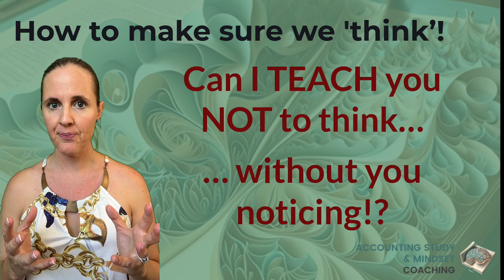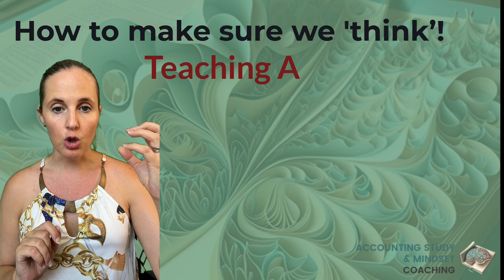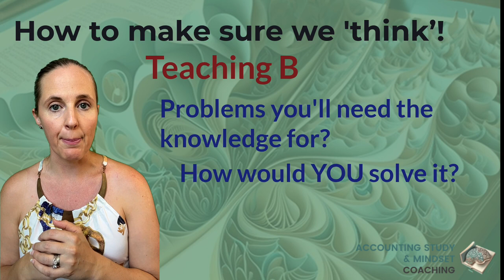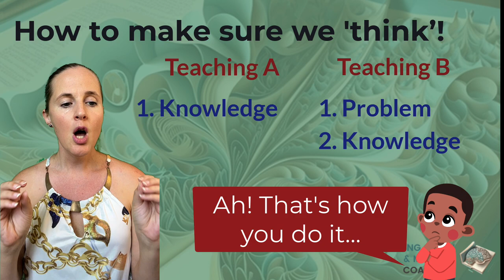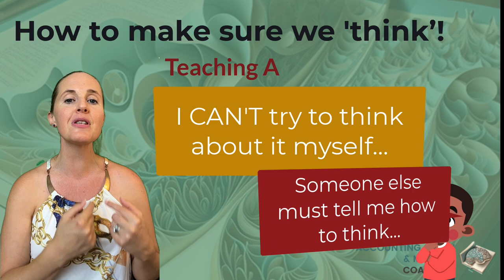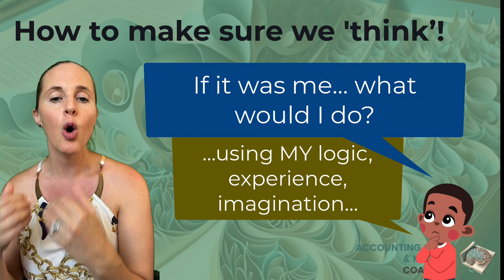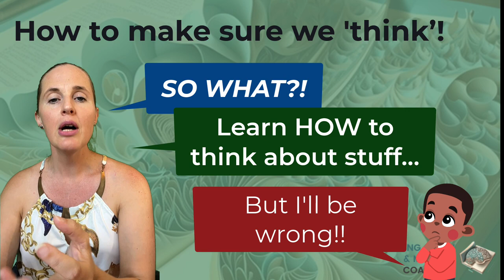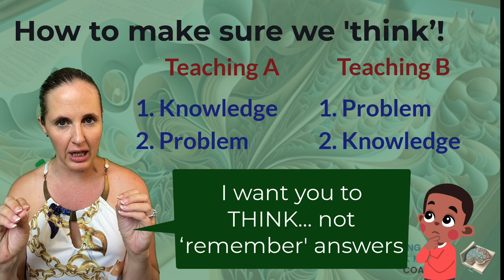How do we 'think' for the future?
... I want to explore our thinking a little further.
We keep talking about future-proofing our professional careers etc, but this means we have to be able to solve problems in the future that we won't know the answers to, that we never studied, that we haven't been 'taught' for... HOW do we do this?
Let's take a look at how we learn at the moment, how we're taught, and how we can approach our learning to future-proof ourselves